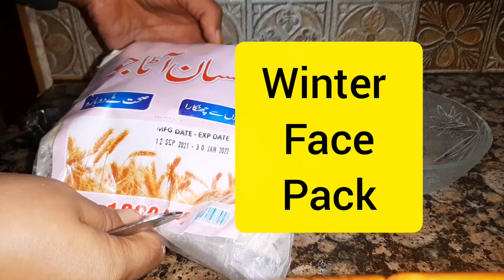instant whitening face pack/glowing skin whitening face pack/best face pack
AoA,
I hope so you alla doing well
today, I want to share my video about - face pack
best winter Face pack for instant whitening skin, lighten skin tone, glowing skin ,

make sure like this video